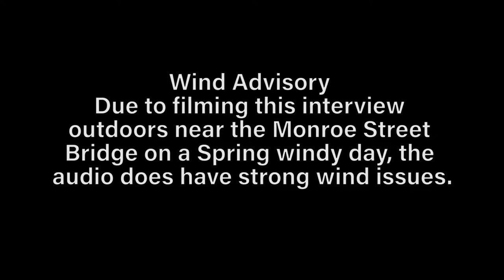GlitterCouch with Kennan Gary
Hello and welcome to our fourth artist interview with Digital/Multi-media artist Kennan Gary! We take a look at his glitch-layered, music culture inspired work and learn about his process!

If you are an artist local to the Spokane, Washington Greater Area, and are interested in being interviewed, contact and send us your portfolio at

Apologizes on the sound for this video! It was a windy April day when we filmed. However that being said, we are upgrading our equipment and our videos are only going to get better thanks to our Spokane Arts Grant Awards (SAGA) funding! New microphones, a secondary camera, and lights coming soon! Thank you Spokane for believing in us and our mission to share Spokane Artists with the world! to find out more!